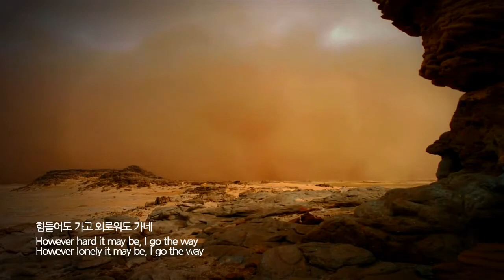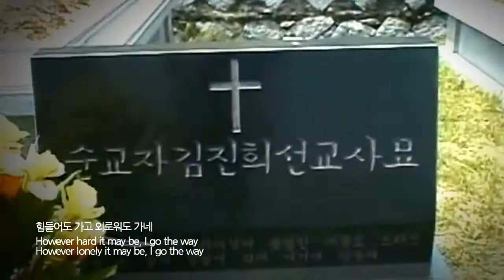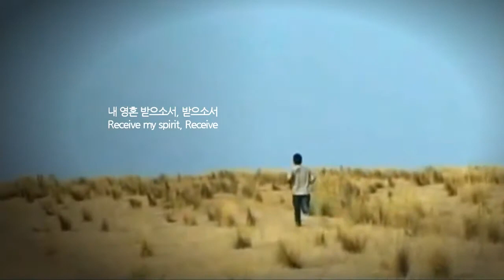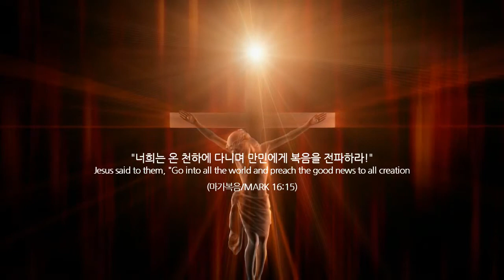리바이브 메이커 - 힘들어도 가고 (뮤직비디오)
예수님만이 소망임을 전하시는 전도자들.선교사님들을
생각하며, 쓰여진 '힘들어도 가고' 라는 찬양을 소개합니다:
힘들어도 가고 외로워도 가네
아픔 있더라도 그 길 따라가네
주님이 가신 길 따라 어디든 따라가리라
내 생명 다하기까지 주님만 따라가리
거칠고 험한 땅 주님 가라신 그 곳에
단 한 사람 구할 수 있다면
모든 것 잃어도 생명 구할 수있다면
내 생명도 드릴 수 있네 내 생명도
영광의 할렐루야 할렐루야
내 영혼 받으소서 받으소서